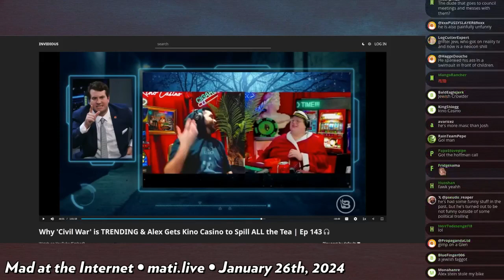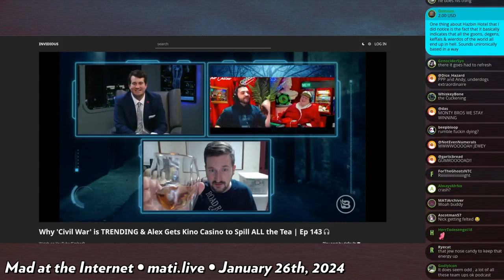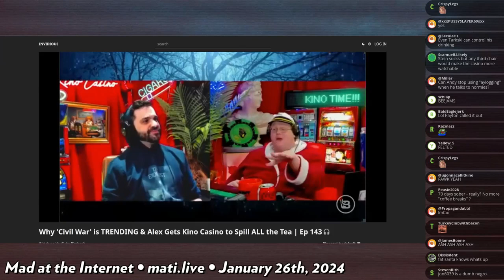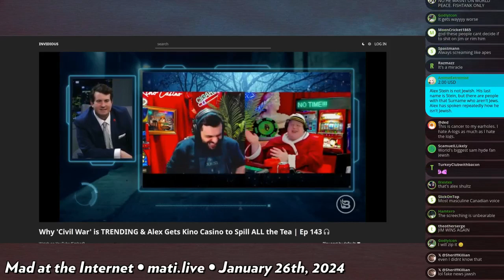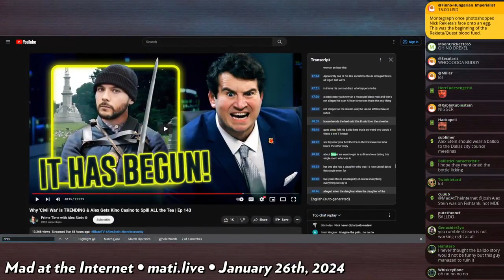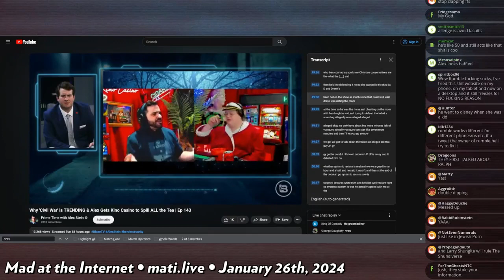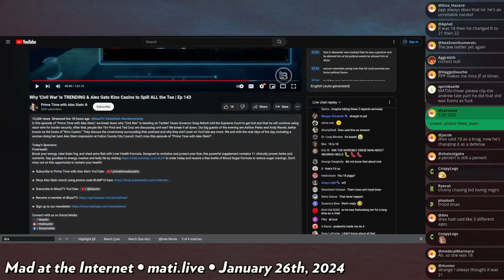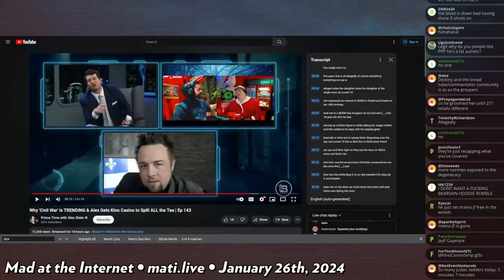Kino Casino joins Alex Stein - Mad at the Internet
Alex Stein dips his toes into The Sekture once again.